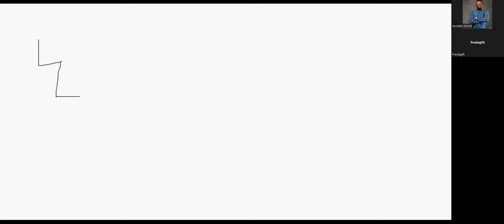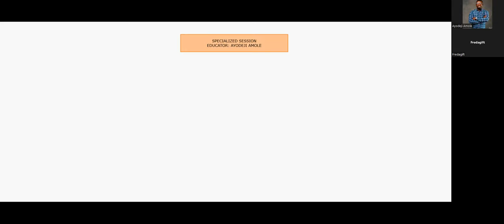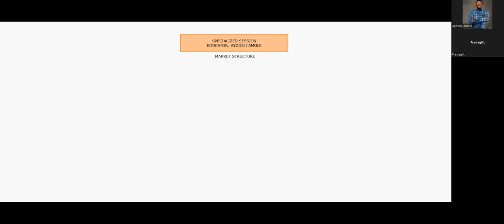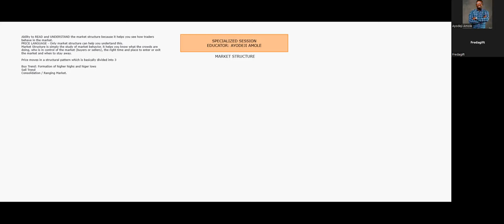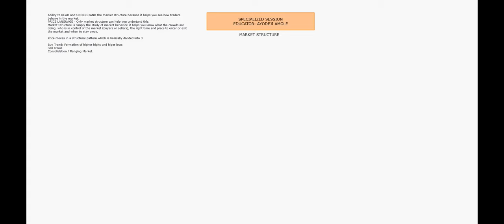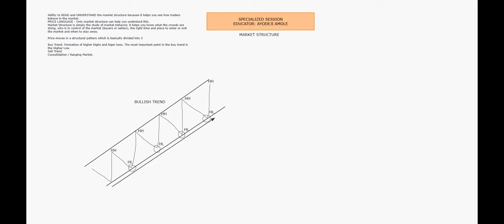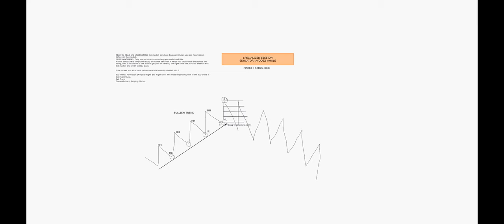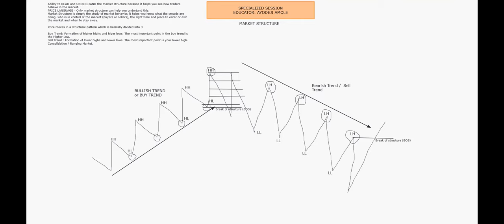BREAKING DOWN MARKET STRUCTURE PART 1 (SPECIALIZED SESSION) BY AYODEJI AMOLE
To join our forex traders community for capacity building click this

To sign up on deriv for access to trade synthetic indices and other financial instruments, click this

To initiate your withdrawal on deriv.com and how to transfer your funds from your mt5 to your withdrawable wallet, watch this video

To make an inquiry / for additional information use our live chat or chat up via telegram @